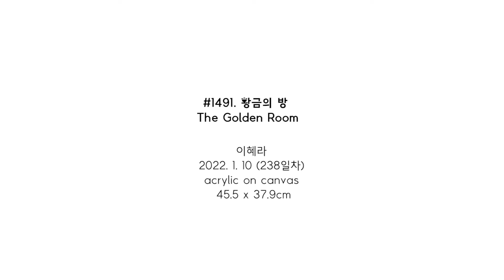#1491. 황금의 방 (The Golden Room) | 이혜라 Hyera Lee | 2022